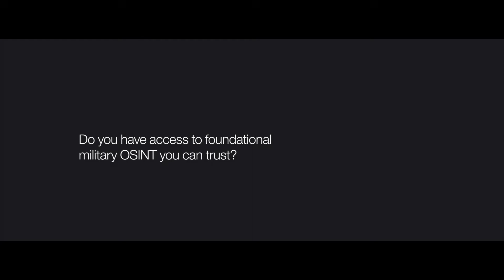JANES 'THE ANTIDOTE'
Do you have access to foundational military OSINT you can trust? At Janes we validate and verify every data point using a rigorous tradecraft process to deliver assured open-source intelligence. Find out how Janes is the ‘antidote to misinformation’